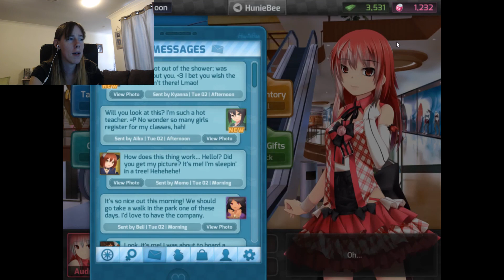THE MEGA SUCCESSFUL DATES EPISODE! Hunie Pop Part 2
Here's the mega long episode filled with sucessful dates in Hunie Pop!

Also, share the video with your friends and family if you think they'll enjoy this.